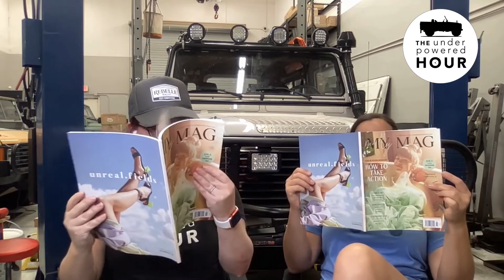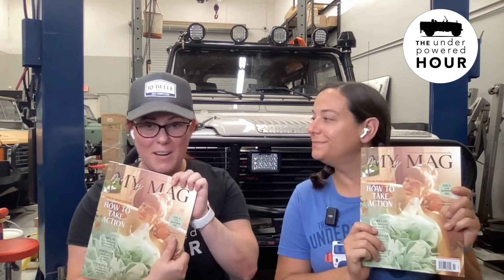The Underpowered Hour - Episode 80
This week Ike and Steve, along with Liza and Jenna are revealing their sponsors for the Rebelle Rally, including an exciting new title sponsor!